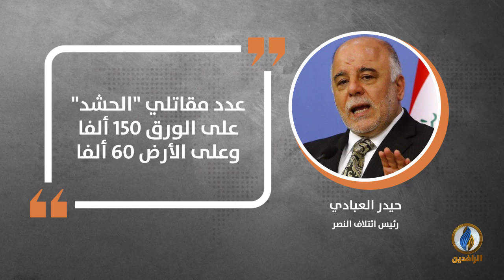في دقيقة .. أبرز التصريحات الصحفية ليوم الأربعاء